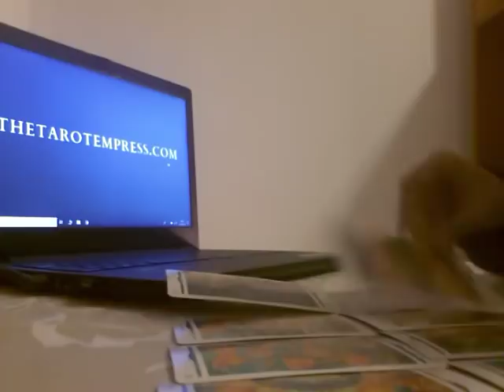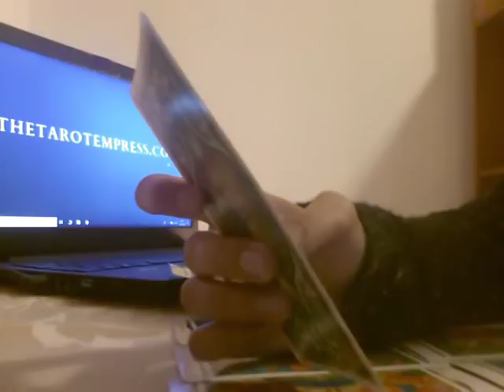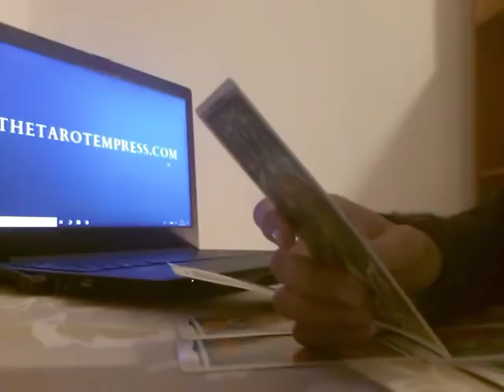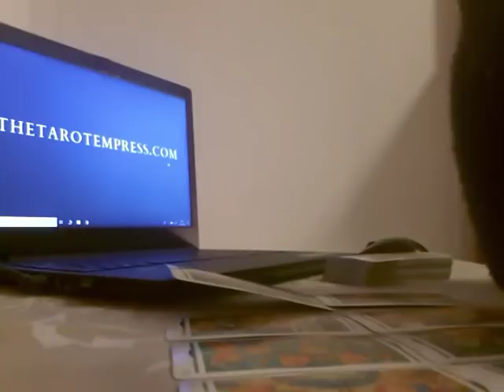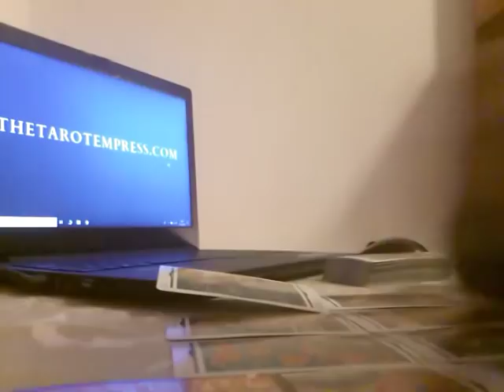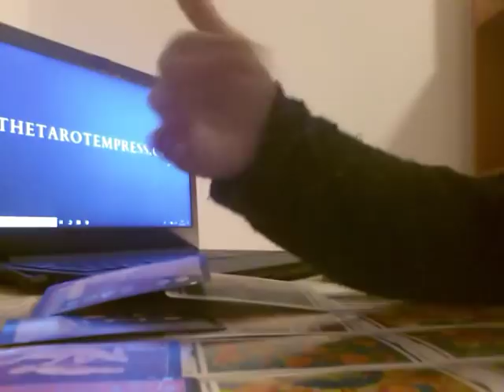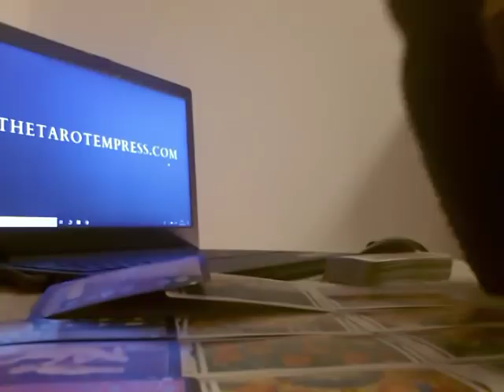PISCES - OCTOBER 2018